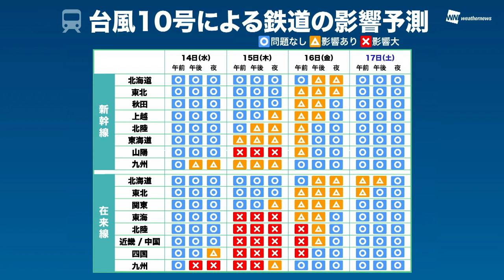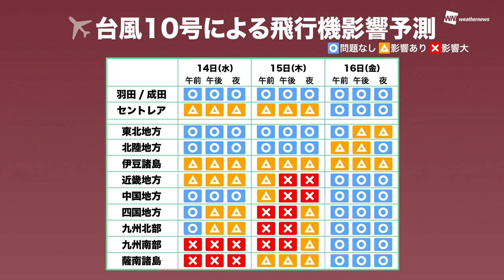14日の【影響予測】台風10号による道路・鉄道・航空への影響は？／ウェザーニュース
交通影響予測  台風10号
明日から影響が出始め、お盆Uターンラッシュを直撃か.